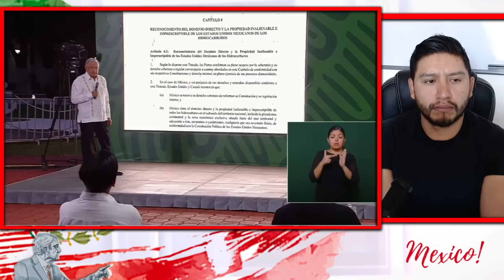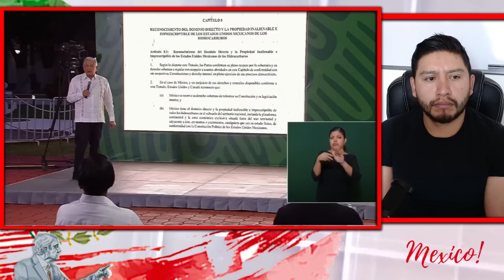EL GOBIERNO DE ESTADOS UNIDOS LE PIDIO ESTO A AMLO O SI NO NOS IBA IR MUY MAL ¡AMLO LO REVELO HOY!